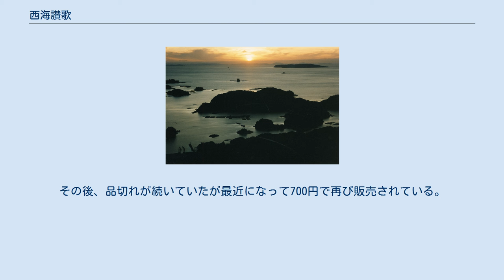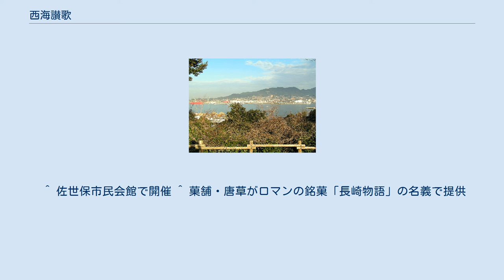西海讃歌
九十九島 歌碑のある弓張岳を望む 西海讃歌（さいかいさんか）は、原詩藤浦洸、作曲團伊玖磨による管弦楽つきの合唱曲である。
 正式な名称は「合唱と管弦楽による『西海讃歌』」で、作曲の経過により「佐世保市民に捧ぐ」と副題が付されている。
1969年（昭和44年）に、長崎県で開催された国体と佐世保市民管弦楽団の第5回定期演奏会を記念して、「西海国立公園を舞台として佐世保に立派な音楽文化財として遺るような」曲をという同楽団理事長の富永雄幸（佐世保中央病院院長）からの依頼により作曲された。
 同年11月9日に佐世保市民管弦楽団第5回定期演奏会で作曲者指揮により初演された。
 テレビ長崎において22時台終わりの天気予報のBGMとして長年使用されていた。
また、佐世保市役所においては毎日15時に流される職員及び来庁者のためのストレッチ体操のBGMになっていたことがある。
 2004年12月5日にアルカスSASEBOで開催された佐世保市民管弦楽団創立40周年記念演奏会において演奏され、そのライブ録音が翌年に西海国立公園指定50周年記念事業の一環としてCD化されており、佐世保市内の複数のレコード店や佐世保観光情報センター（佐世保駅コンコース内）において1枚500円で販売されていた。
その後、品切れが続いていたが最近になって700円で再び販売されている。
また、過去には、LP盤で発売されていたこともあった。
 ^ 佐世保市民会館で開催 ^ 菓舗・唐草がロマンの銘菓「長崎物語」の名義で提供